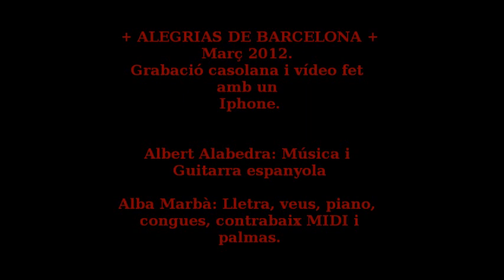Alegrias de Barcelona (flamenco) Albert Alabedra & Alba Marbà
Marzo 2012. Grabación casera y vídeo hecho con un iPhone. Albert Alabedra: Música y guitarra flamenca, Alba Marbà: Letra, voces, piano, congas, contrabajo MIDI, palmas. Con falsetas de Tomatito y Alberto el Mamífero.